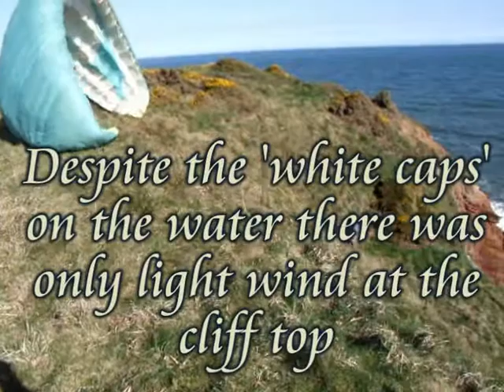Paragliding at Seaton Cliffs 11th April 2010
'Odd Air' Paragliding at Seaton Cliffs 11th April 2010, despite the white caps on the waves this afternoon the wind at the cliff tops was too light for soaring (seagulls flapping wings to remain at the height of the cliff!). about 20 mins later the water still looked the same but ot was (just) soarable however there was not enough lift at Whiting Ness to land in the park, instead landing had to be on the rocks (low tide!)